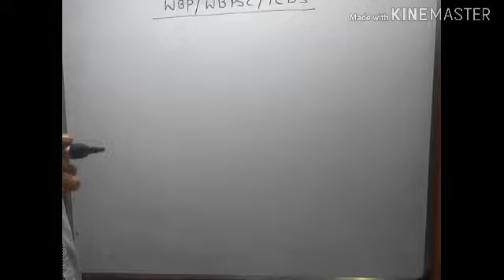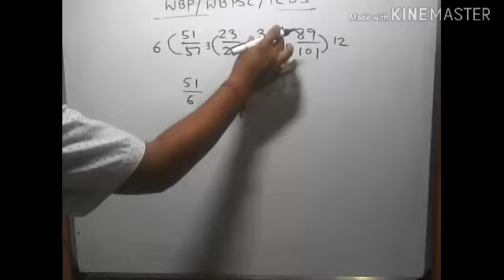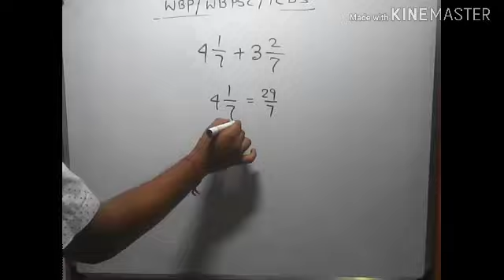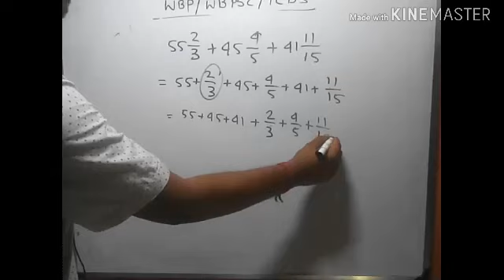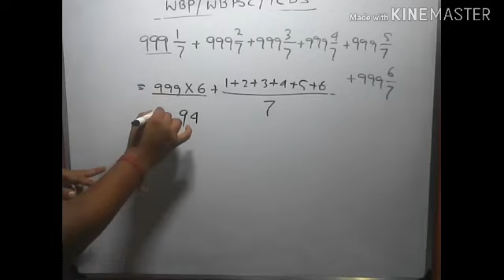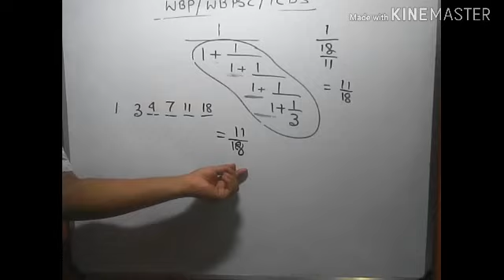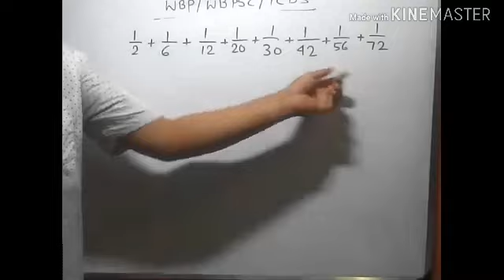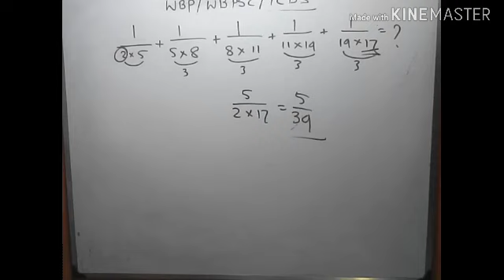Simplification/Math/WbPolice,Wbpsc,Icds Exam Important Math Class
100 no full mock test